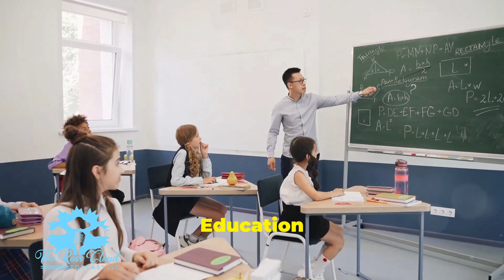"How to Unlock The Power Of Clarity "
Unlock the power of clarity in communication in our latest video! Discover how clear communication can prevent misunderstandings, enhance decision-making, and build trust.👑☁️🎤